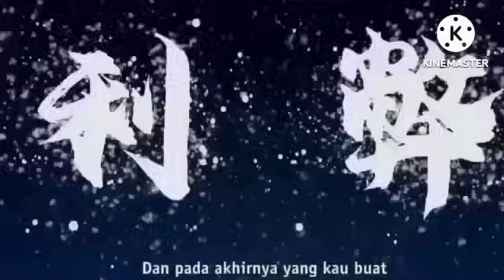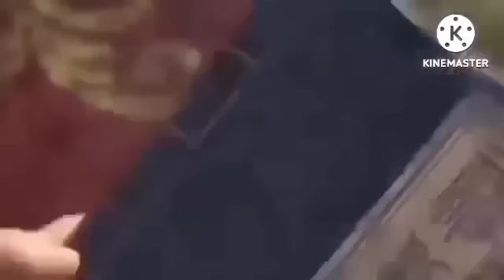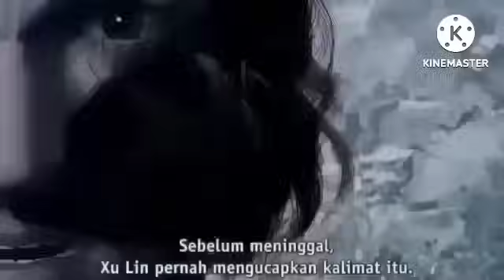JIWA MISTERIUS DI DALAM TUBUH//K.D.A.EPS 25